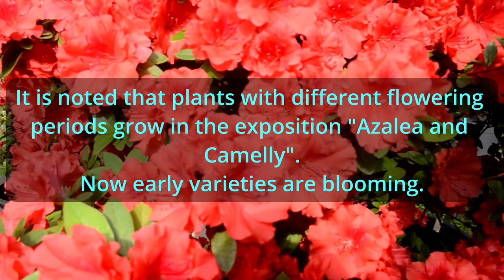Beauty in the middle of winter. Early varieties of azalyas bloom in the botsad (PHOTOS)